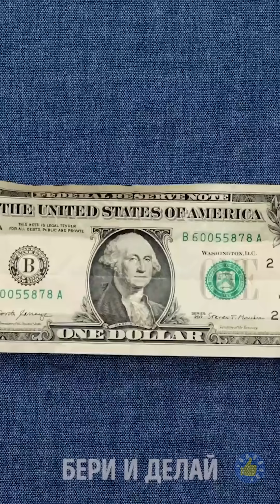ВЫ ДОЛЖНЫ УВИДЕТЬ ЭТИ ЛАЙФХАКИ, ПРЕЖДЕ ЧЕМ ПЛАНИРОВАТЬ СВОЮ СВАДЬБУ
Таймкоды
00:01 Блестящие лайфхаки для вашего особенного дня

03:08 Лайфхаки для недорогой свадьбы

04:20 Невероятное преображение жениха и невесты

07:25 Потрясающие изобретения, которые вам точно понравятся